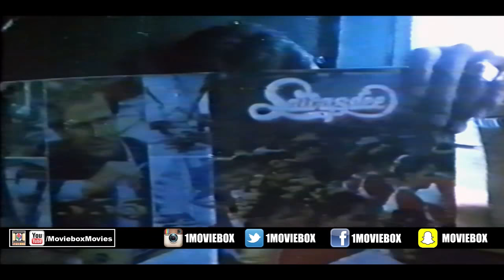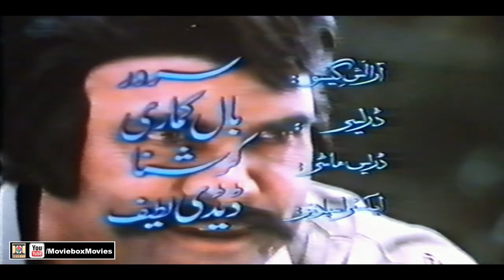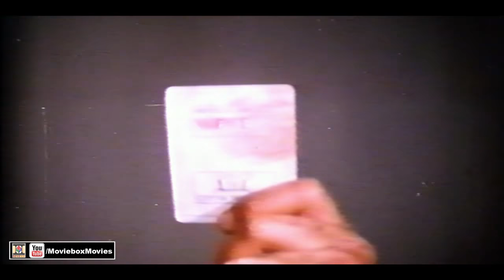TIGER (1987) - SULTAN RAHI & ANJUMAN - OFFICIAL PAKISTANI MOVIE